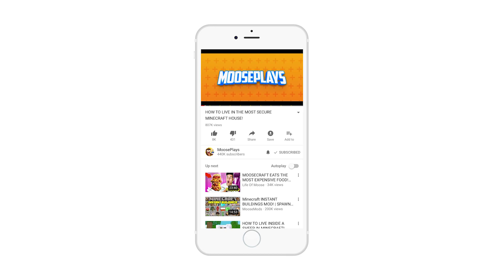TNT MISSILE WARS IN MINECRAFT!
TNT MISSILE WARS IN MINECRAFT! with MoosePlays